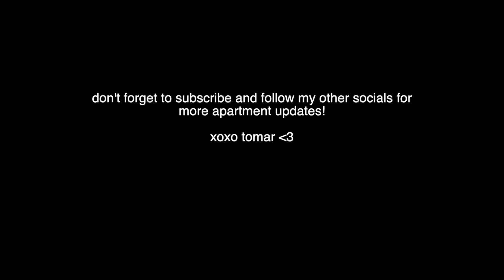VLOG: touring more apartments in houston, clean girl makeup, sephora haul + life updates!!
skims:
skims boyfriend tee
skims boyfriend boxers

sephora haul:
ct flawless filter
caudalie beauty elixir
yttp hydrate + glow mask
yttp purify + clear mask